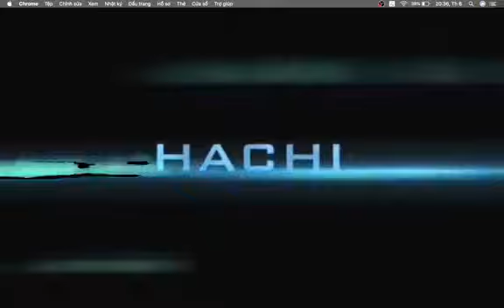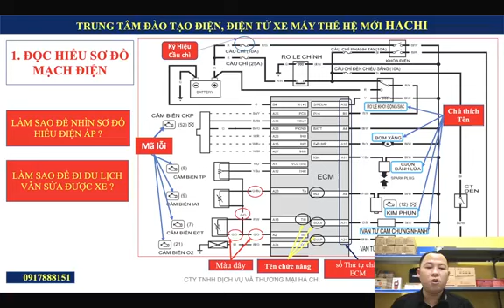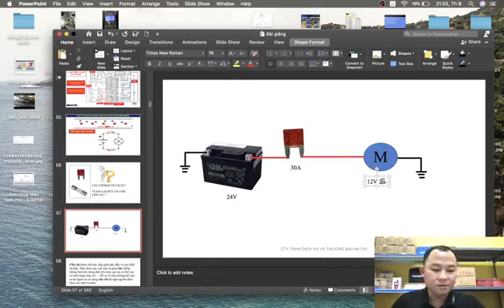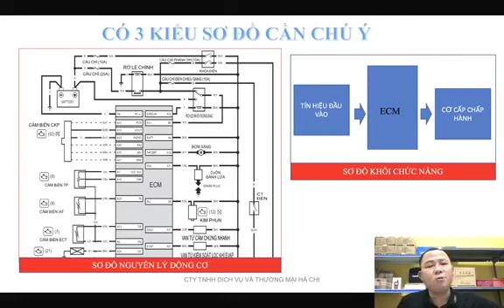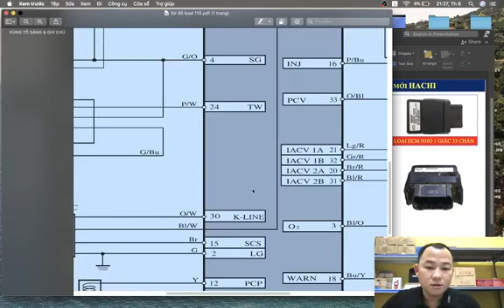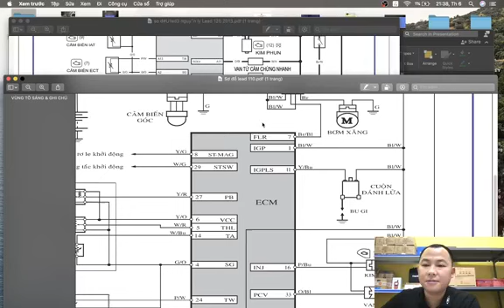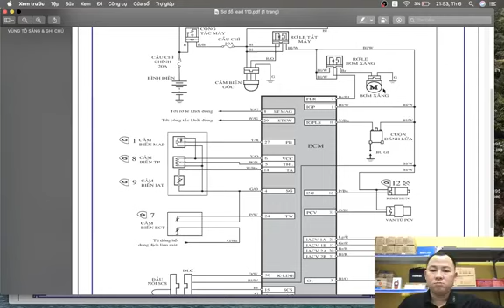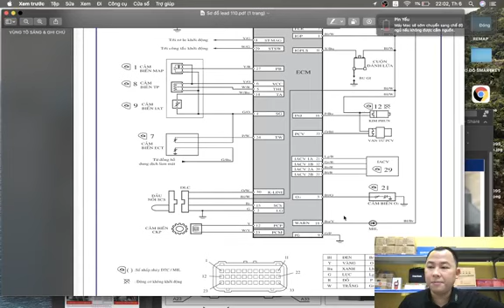hướng dẫn đọc sơ đồ mạch điện xe tay ga (thầy Nguyễn văn Hà)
hướng dẫn đoc sơ đồ mạch điện xe tay ga